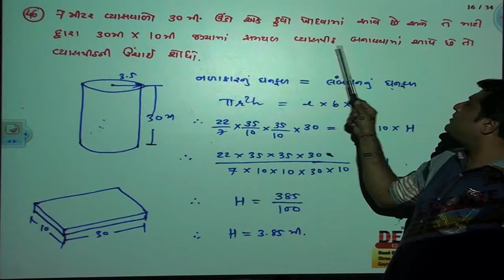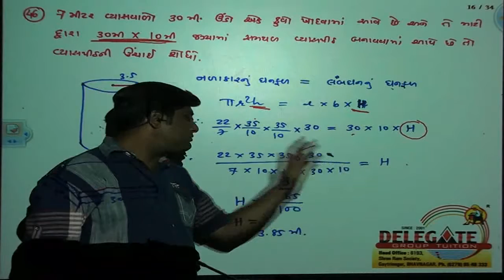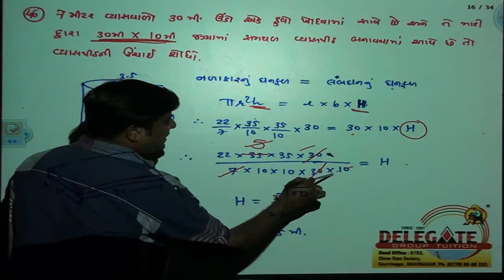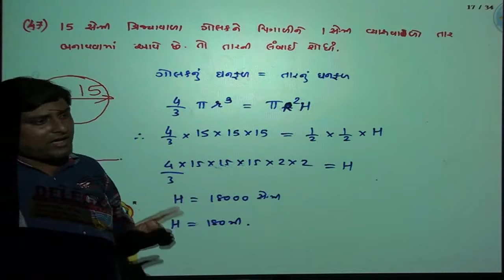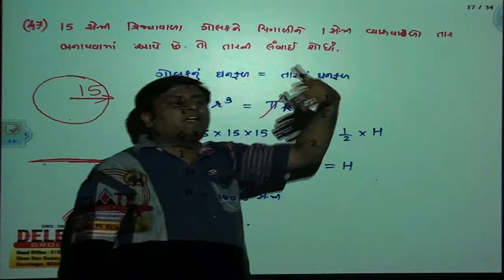STD 10 MAT CH 14 46 to 47 trans